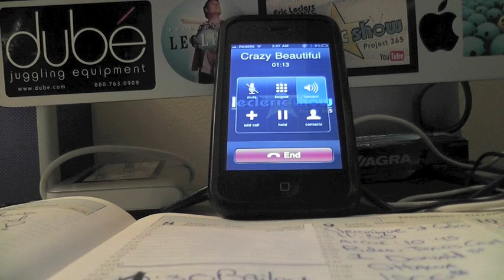The 2 Man card Trick - Day 344 of 365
The world famous 2 man card trick. I had so much fun with my friend Andrew performing at a local gig. I love working with these ladies! :)